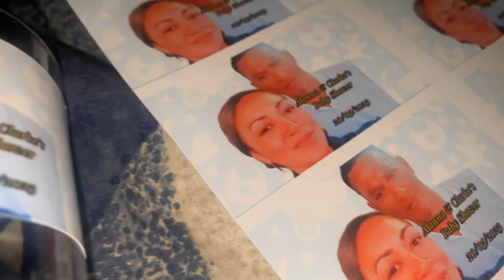Alanna & Clarke’s Babyshower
Sis Alanna & Clarke’s Babyshower

Mutya Buena Ft Amy Winehouse (Artist)
B Boy (Song)